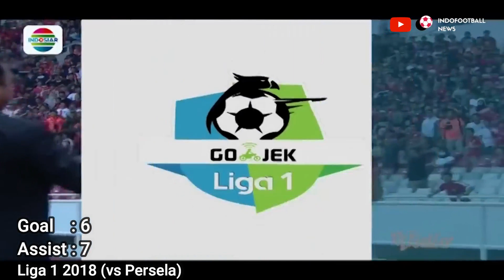WELCOME TO PERSIB ! FULL HIGHLIGHT REZALDI "BULE" HEHANUSA SELAMA DI PERSIJA JAKARTA !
Rezaldi Hehanusa Stats For PERSIJA
94 match
6 Goal
9 Assist

Bali United FC Persib Bandung Arema FC Bhayangkara FC Madura United FC Persija Jakarta, PSM Makassar Borneo FC Persebaya Surabaya PSS Sleman Persipura Jayapura Persik Kediri Persela Lamongan Persita Tangerang PS Barito Putera Persikabo PSIS Semarang, Persiraja Banda Aceh PSSI Timnas Indonesia